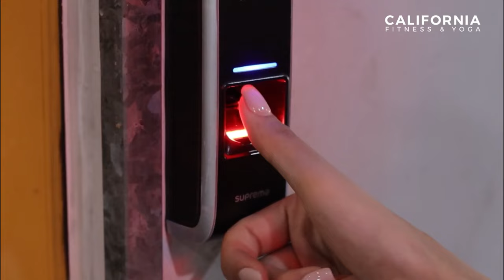Một buổi tập luyện của Thảo Nhi Lê tại Califonria 😍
POV (point of view) khi bạn tập gym cùng tôi tại California là Á hậu Thao Nhi Le 🤣
Cùng xem để biết một buổi tập của Nhi sẽ như thế nào nhé!